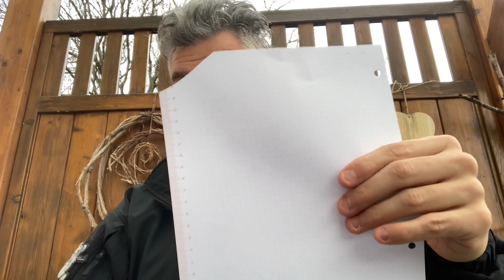Medford Praetorian Ti vs T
Der Praetorian "Ti", brutale Massivität.